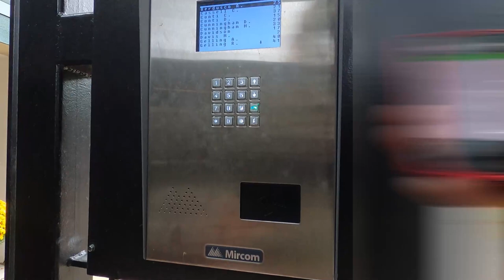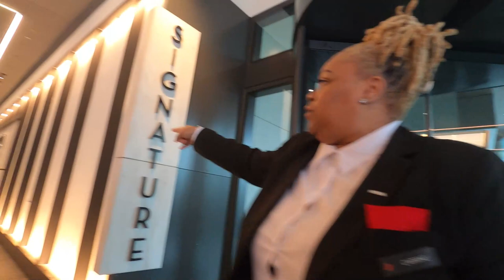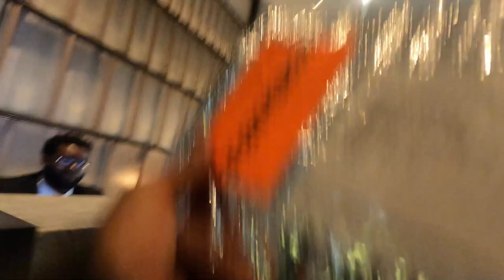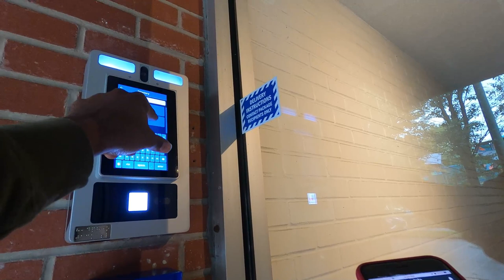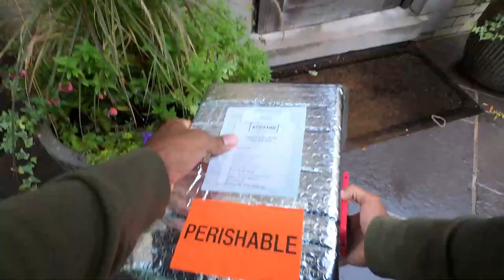$180 to Deliver DOG FOOD!! NEW Delivery Opportunity!